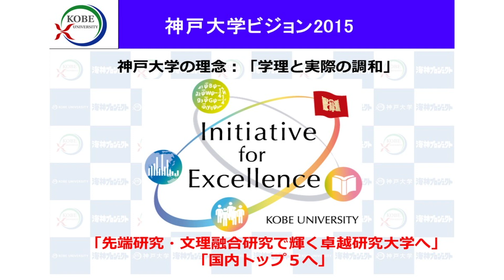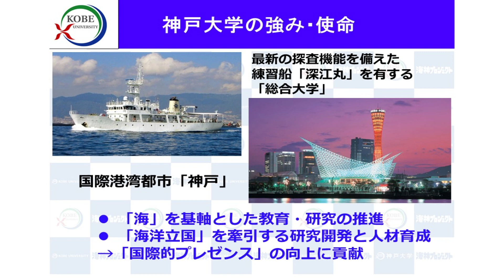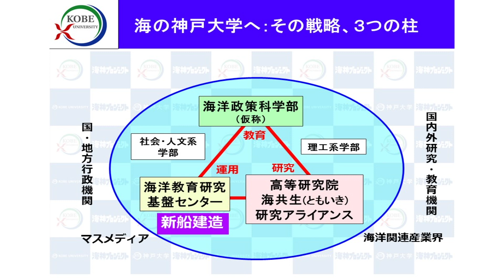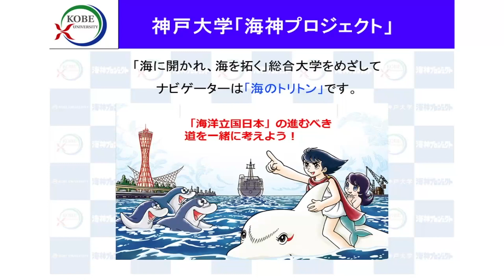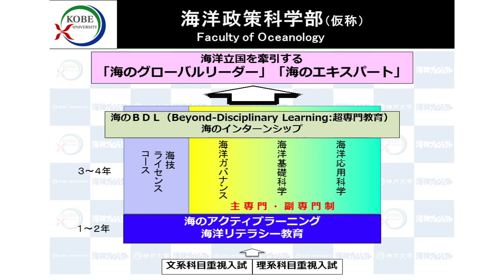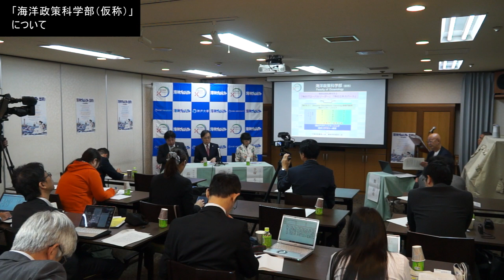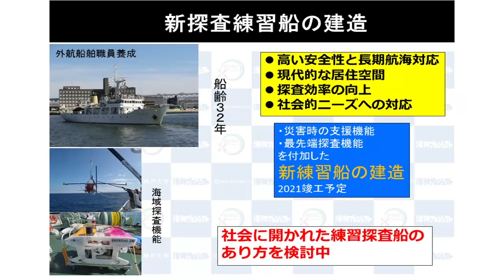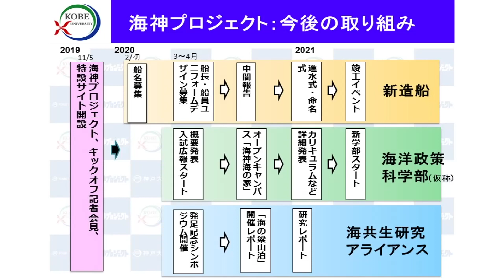海神プロジェクト記者会見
2019年11月5日に神戸大学東京六甲クラブで開催された、海神プロジェクト記者会見の模様です。

【会見項目】
・「海神プロジェクト」の背景と概要
　　　　　　神戸大学長　武田 廣
・「海洋政策科学部（仮称）」について
　「海洋教育研究基盤センター」について
　　　　　　神戸大学理事・副学長　品田 裕
・「新練習探査船の建造」について
　「海共生研究アライアンス」について
　「海神プロジェクト」の今後の取り組み
　　　　　　神戸大学海洋底探査センター長　巽 好幸
・「海のトリトン」について
　　　　　　手塚プロダクション取締役　手塚 るみ子

《「海神プロジェクト」記者発表を行いました》